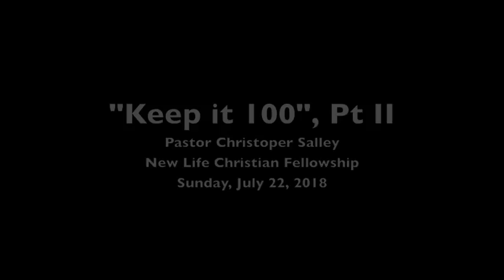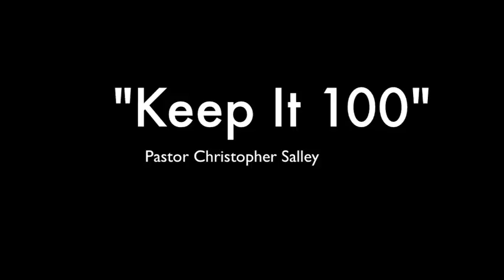Keep it 100, Part II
Lessons From the Seven Churches (Pergamum)
NLCF Sermon, Sunday July 22, 2018, Pastor Christopher Salley